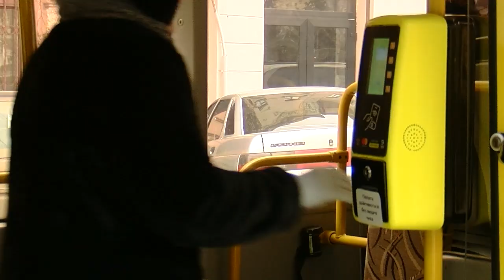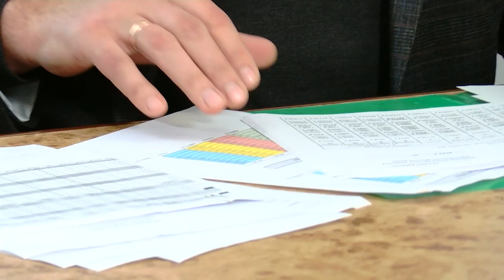Почали ловити "зайців": що змінилось у роботі Чернівецького тролейбусного управління